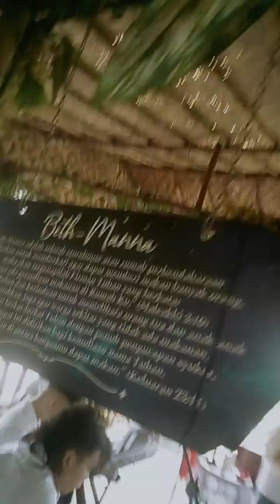Tuhan Yesus Baik - Sing A Song Of Gmim Providential